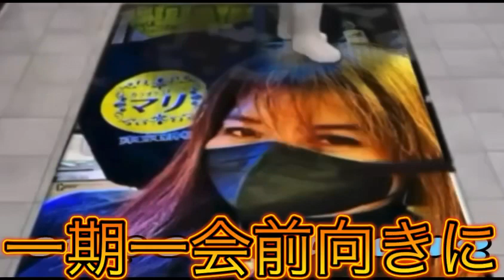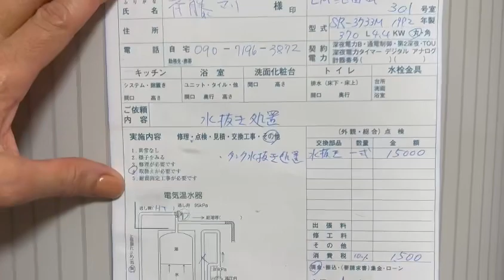💦🙅‍♀️FIX ALREADY BUT NO MORE HOT WATER